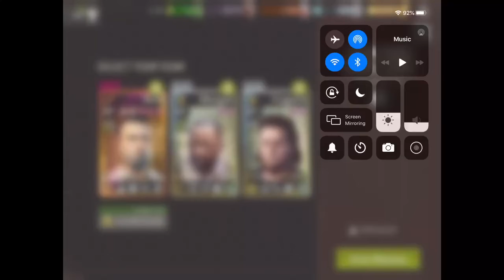After The Wildfire - 36.1 Junkyard Dwellers - Melee